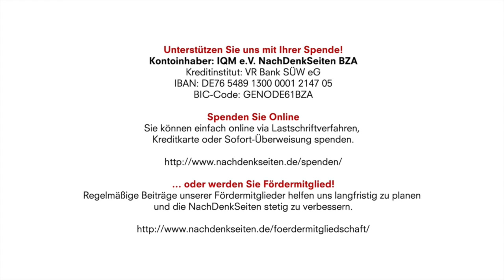20 Jahre Währungsunion | Thomas Trares im Interview mit Jörg Bibow | NachDenkSeiten-Podcast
20 Jahre Währungsunion | Thomas Trares im Interview mit Jörg Bibow | NachDenkSeiten-Podcast

Ein Interview mit dem Ökonomen Jörg Bibow über die Gegenwart und Zukunft des Euro. Im Januar ist der Euro 20 Jahre alt geworden. Kurz zuvor im Dezember haben sich die Staats- und Regierungschefs der Europäischen Union (EU) auf einem Euro-Gipfel in Brüssel über die Vertiefung der Währungsunion verständigt. Ferner stehen im Mai Europawahlen an, bei denen EU-kritische Kräfte weiter an Boden gewinnen dürften. Die Eurokrise selbst ist keineswegs gelöst, auch wenn sie gerade etwas aus den Medien verschwunden ist. Der Euro wird also weiter für Gesprächsstoff sorgen. Thomas Trares hat für die NachDenkSeiten den Ökonomen Jörg Bibow[*] zu diesem Thema befragt, der zusammen mit Heiner Flassbeck im vergangenen Jahr das Buch „Das Euro-Desaster“ geschrieben hat.
[*] Zur Person: Jörg Bibow ist Professor für Volkswirtschaftslehre am Skidmore College in New York. Seine Forschungsschwerpunkte sind Internationale Finanzen, Geldtheorie und Europäische Integration. Er ist als Forscher mit dem Think Tank Levy Economics Institute assoziiert. Im März 2018 erschien das Buch „Das Euro-Desaster“, das er zusammen mit dem Ökonomen Heiner Flassbeck geschrieben hat.

26. Februar 2019 um 12:00
Autor: Thomas Trares im Interview mit Jörg Bibow (verantw. Redaktion)

Kontoinhaber: IQM e.V. NachDenkSeiten BZA
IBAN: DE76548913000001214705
BIC-Code: GENODE61BZA